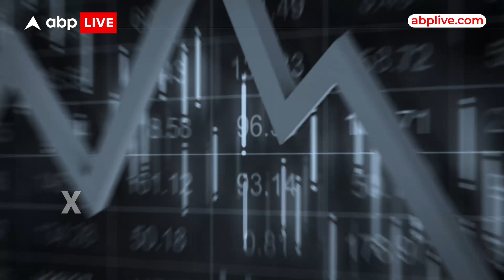China में Lockdown, KCR की बेटी से पूछताछ, Bihar में CBI की Raid पर क्या बोले Nitish Kumar ?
News: आज के बुलेटिन में बात होगी... चीन में फिर से लॉकडाउन, केसीआर की बेटी से पूछताछ क्यों ? लालू पर कार्रवाई, नीतीश ने तोड़ी चुप्पी